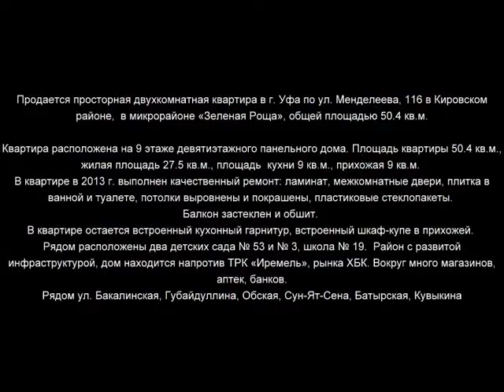Менделеева 116 800х600 x264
Продается просторная двухкомнатная квартира в г. Уфа по ул. Менделеева, 116 в Кировском районе,  в микрорайоне «Зеленая Роща», общей площадью 50.4 кв.м.

Квартира расположена на 9 этаже девятиэтажного панельного дома. Площадь квартиры 50.4 кв.м., жилая площадь 27.5 кв.м., площадь  кухни 9 кв.м., прихожая 9 кв.м.
В квартире в 2013 г. выполнен качественный ремонт: ламинат, межкомнатные двери, плитка в ванной и туалете, потолки выровнены и покрашены, пластиковые стеклопакеты. Балкон застеклен и обшит.
В квартире остается встроенный кухонный гарнитур, встроенный шкаф-купе в прихожей.
Рядом расположены два детских сада № 53 и № 3, школа № 19.  Район с развитой инфраструктурой, дом находится напротив ТРК «Иремель», рынка ХБК. Вокруг много магазинов, аптек, банков.
Рядом ул. Бакалинская, Губайдуллина, Обская, Сун-Ят-Сена, Батырская, Кувыкина